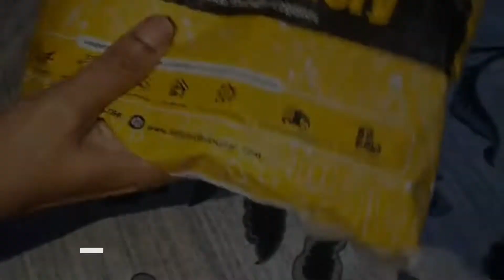Online💔 Meakup Brushes purchase kiay🙏 || asi quality kabi nhi dekhi